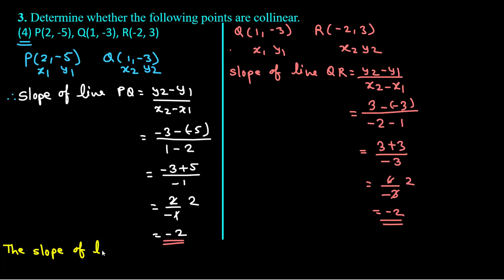Q. No. 3(I to VI)II Practice set 5.3 II Coordinate Geometry II Class 10 II Geometry II Mathematics 2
Hello Friends

CO-ORDINATE GEOMETRY
word Problem

Class 10th  MATHEMATICS PART 2nd  Lesson NO 5 Practice set 5.3  Q. No. 1 and 2